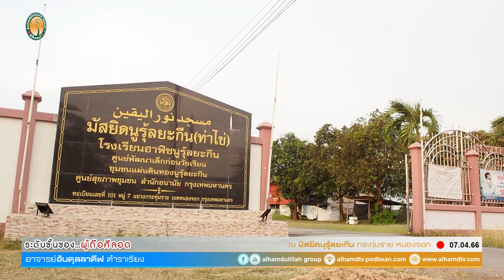AH 3556 ระดับขั้นของผู้ศรัทธา โดย อาจารย์อับดุลลาตีฟ ตำราเรียง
06.04.66 @ มัสยิดนุรุ้ลยะกีน ท่าไข่ กระทุ่มราย หนองจอก กรุงเทพฯ

Tel & Line iD :
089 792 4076 (ดาวุด)
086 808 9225 (อับดุลการีม)
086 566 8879 (อนัส)
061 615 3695 (มุสตอฟา)
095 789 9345 (อามีน)
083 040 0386 (ฟูอาด)